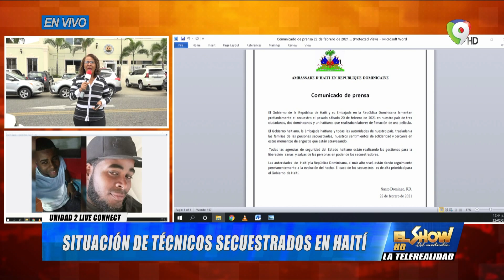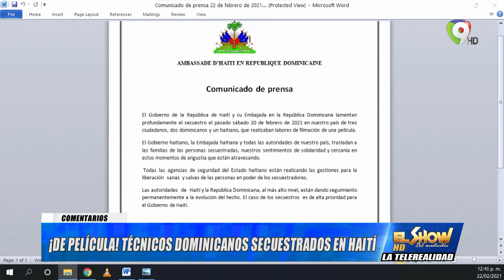Secuestran a dos hermanos dominicanos en Haití | El Show del Mediodía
Temas:
- Secuestran a dos hermanos dominicanos en Haití.

- Néstor Saldíva Iglesia de Jesucristo de los Santos de los últimos días promocionando Rootstech Connect.

Túnel de Conectividad:
IvonneFerreras desde la Embajada de Haití
Situación de dos hermanos secuestrado en Haití
Es de alta prioridad para gobierno haitiano

Secuestradores de técnicos dominicanos en Haití piden 2 millones de dólares para liberarlos.

Ministerio de Relaciones de Exteriores da «estrecho seguimiento” a investigaciones dominicanos secuestrados en Haití